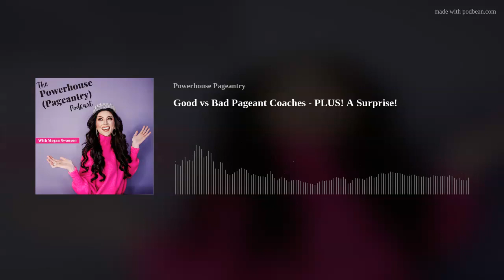Good vs Bad Pageant Coaches - PLUS! A Surprise!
SURPRISE! We have an AWESOME free training ready for you inside our FREE Facebook Group for Pageant Interview Mastery. Airing 08/31/21!
On This Episode: Discover our exact coaching philosophy (try before you buy), why we give you 45 mins of our time for free, and how to know exactly what's a good coach or bad coach. Plus, we tell you exactly what we're looking for in a client!
Fall Powerhouse Mastermind 2021 (Only 4 Spots Left!!!)

Love y'all! If we've helped you, we'd love for you to take 30 seconds and give this podcast a 5 Star Review!
- Coach Megan &amp; Allie